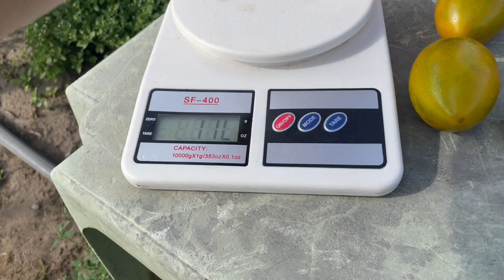Томат Гном Дерзкая Мэри. Saucy Mary Dwarf tomato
Томат Гном Дерзкая Мэри ( Saucy Mary Dwarf )  - yовый сорт, разработанный с 2012 по 2017 год! Реализованный  в рамках проекта Dwarf Tomato Project. Один из сортов ,полученных из линии "КИВИ". Представлен  публике в 2018 году. Очень продуктивный, урожайный сорт среднего срока созревания. Высота 0,8 - 1 м, в теплице до 1,2 м. Листья крупные, морщинистые .  Плоды крупные, сливовидные, до 120-180 г.  Зеленая кожица покрыта темно-зелеными разводами. Мякоть густая с хорошим сбалансированным вкусом, с преобладанием сладости с малым количеством семян.